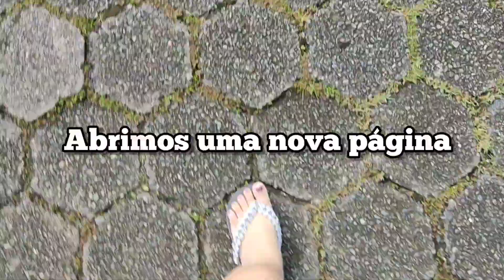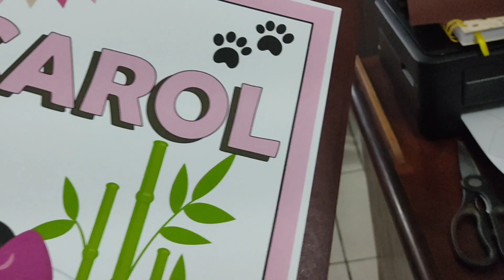A Festa foi Cancelada! 😢 Como tudo aconteceu.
Aconteceu algo que não estava nos meus planos e às vezes é difícil para nós como seres humanos poder entender quando algo não vai ao encontro do que pensamos, sonhamos, almejamos.
E isso aconteceu com a comemoração da Carol. Tivemos que cancelar momentaneamente a comemoração, devido ao colapso que está entrando nossa cidade.

👁‍🗨Me siga no Instagram: @diariodadeise

🎁 Quer enviar algum mimo?
Envie um e-mail que te encaminhamos nosso endereço
Joinville/SC

Aqui é o meu diário em vídeo, no qual divido dicas de dona de casa que uso aqui na minha casa e que agilizam o meu dia a dia, receitas práticas e deliciosas, mesa posta simples e lindas, dicas de limpeza, e tudo com muito carinho como uma amiga quer compartilhar com outra amiga.
Seja Bem Vinda Amiga! | Que Deus te abençoe | Beijos no coração ❤

📢Perguntas Frequentes
▪ editor | Wondershare Filmora X (computador) e InShot (celular)
▪ celular | Xiaomi Redmi Note 9S
▪ Atribuições do Vídeo ⬇